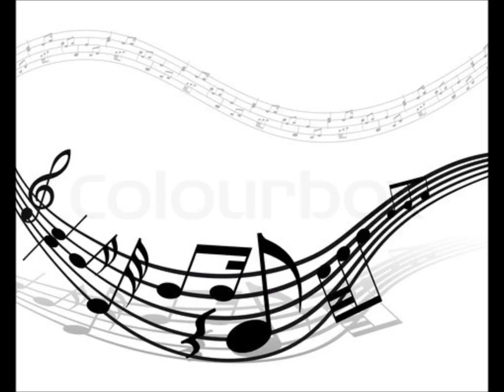Calexico - Crystal Frontier